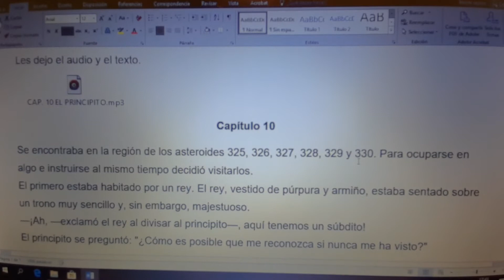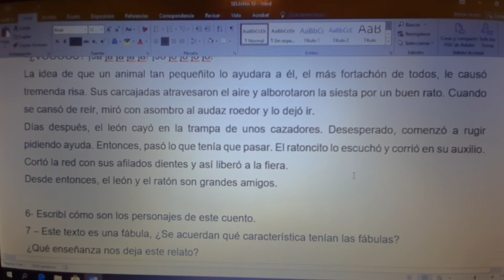Plan de Continuidad Pedagógica - 3º grado - Semana del 18/08 al 21/08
Seño Vanesa